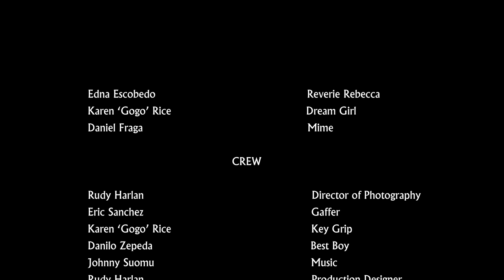Hush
A short film revolving around a sleeper's savior.